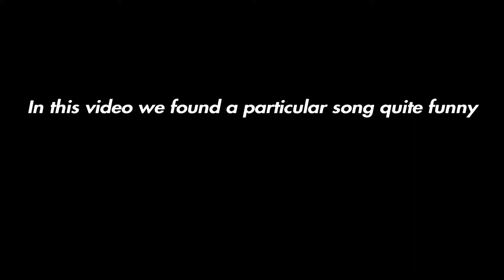very good driving 8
Jeremiah the Swanky Newt